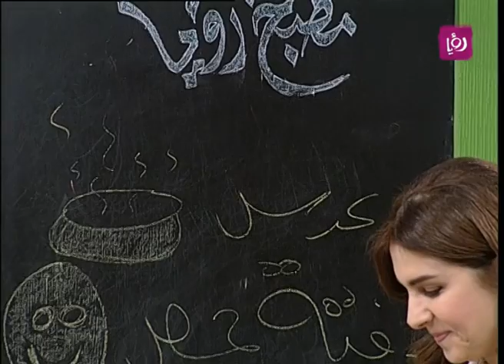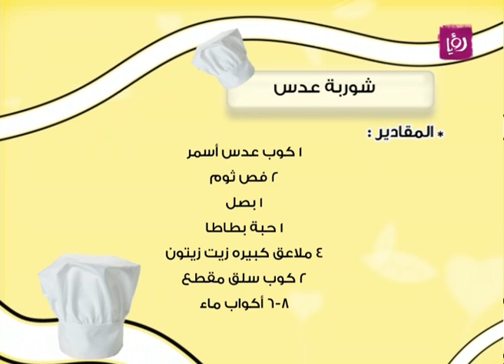غادة التلي - شوربة عدس بحامض | Roya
غادة التلي تحضر خلال برنامج دنيا يا دنيا شوربة عدس بحامض